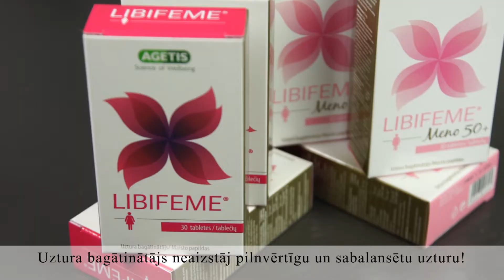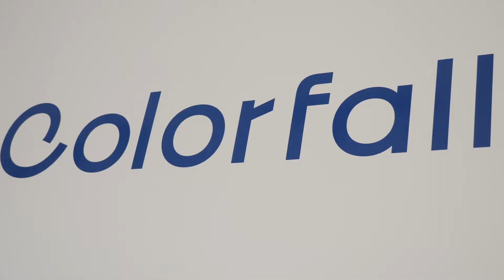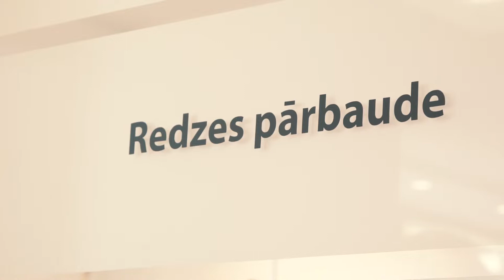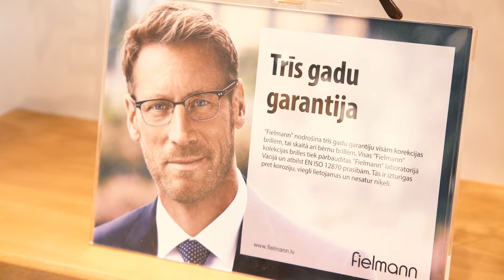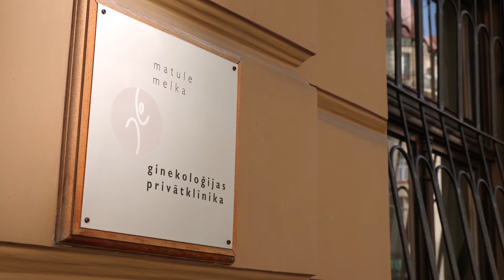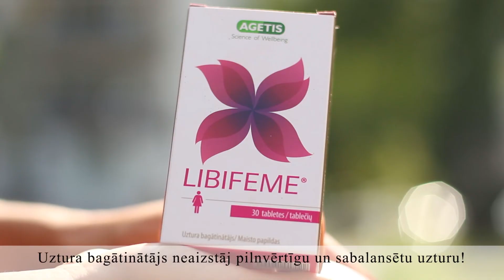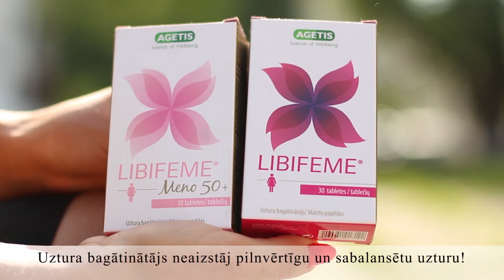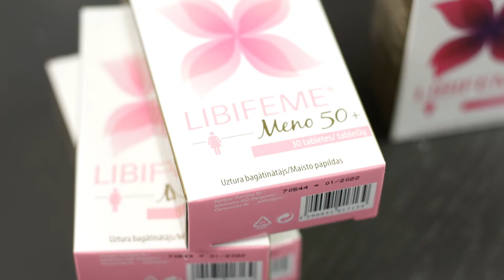Izstāsti Latvijai 31. raidījums